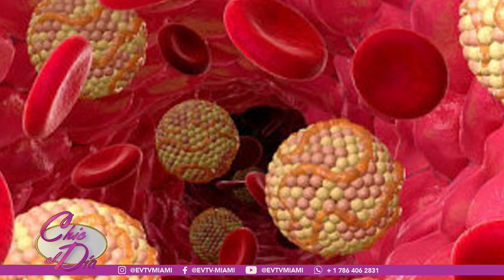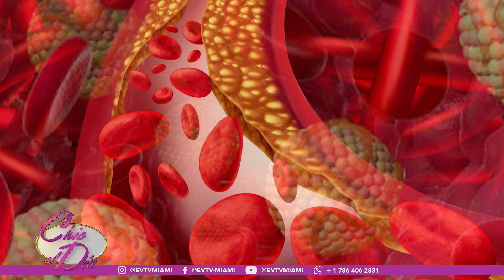El colesterol no es malo. LO NECESITAS! | EVTV | 10/05/2023 6/6